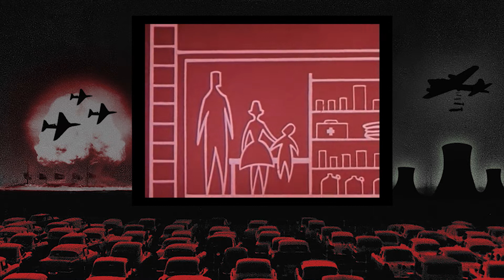Sun in Shadows - "Once Was Alive"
Song taken from Sun in Shadows' debut album "Bad Spirits" out NOW!

Recorded at GodCity with Kurt Ballou and The Brick Hithouse with Shane Frisby
Mixed by Kurt Ballou
Mastered at Audiosiege by Brad Boatright

"Once Was Alive"
Music and Lyrics by Nick Heigelmann.

Complete catastrophe meets the sun one morning in a field
A field that once was alive with trees and dreams
Radiating fleas in rotting skin of remaining corpse cattle
Disease reigns supreme, go anywhere forward back down up left or right

Ingested fumes
Contracted endless streams
Of seething and unending misery

No time for grieving
Can we or will we remain?
Body and mind ceasing

And it looks like rain
Think about what you did
Did you contribute to this?
A question asked by your newly epileptic brain

Apocalypse
Annihilation
Elysium?
End of the earth

Ingested fumes
Contracted endless streams

Historical videos are public domain from the Prelinger Archives